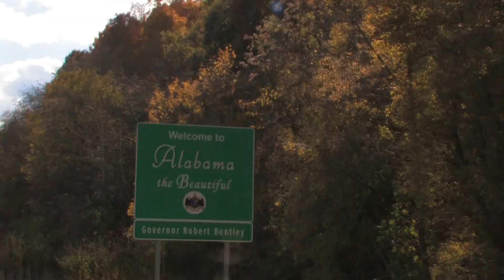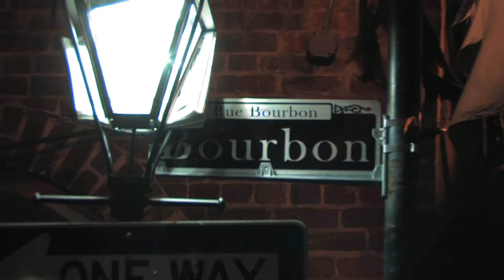The Big Easy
For Mature Audiences: Adult Content, Language, and Brief Nudity

This Film was created for the National Film Challenge. We were giving these elements to create a 4-7 min short film within 72 hours.

Genre: Vacation/Holiday Film or Found Footage

Character: Duke or Daisy Douglas

Prop: Wig

Line of dialogue: It really is that simple

We ended up creating a story that required us to road trip it to New Orleans from Nashville and back. Writing, Filming, and Editing Video along the ride. This is what happened!